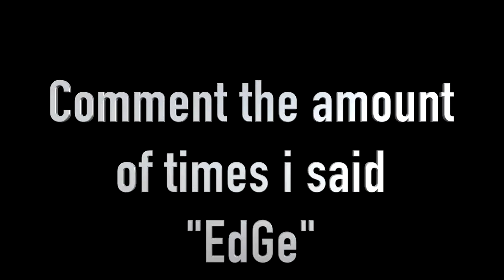Girl Vs Duvet Cover eDgE Edition Must Watch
As many as half of all babies in England have slept in the same bed as their parents by the time they are six months old. In some instances, including cases where parents have fallen asleep on a sofa, it has resulted in tragedy.